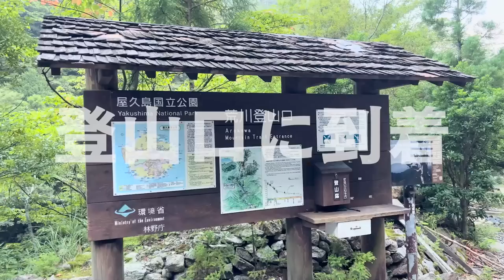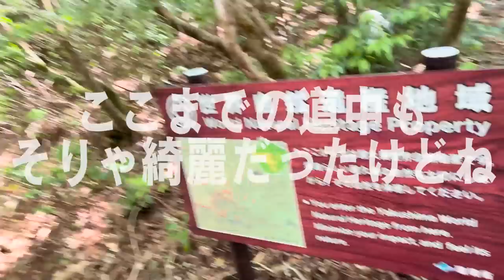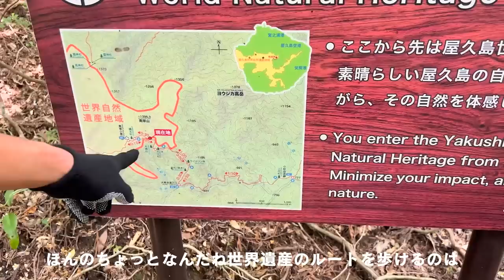【VLOG】屋久島徒歩10時間のコース！格闘家夫婦が挑戦するとどうなる！？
奥さんと世界遺産巡りしてきたよ〜！

コラボ依頼や、お仕事の連絡はこちら